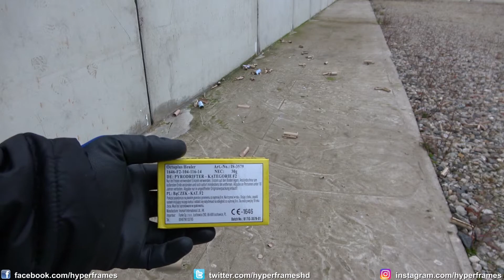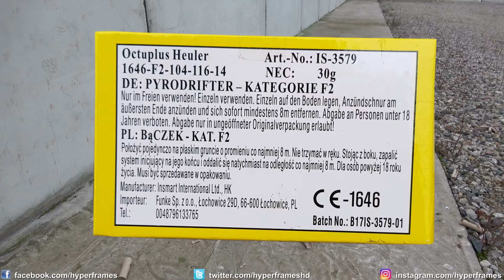Funke Octuplusheuler | Neuheit 2017 | Lass Pfeifen Junge... | HyperFrames FULL HD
Hallo Freunde! Heute habe ich für euch die "Octuplus Heuler" von Funke. Neuheit 2017! Viel Spaß!!! Los geht´s...

++Social Media++

►Skypename: hyperframes

♫ EndCard Musik: Calvin Harris - Feels (Official Video) ft. Pharrell Williams, Katy Perry, Big Sean

++Equipment++
► Sony FDR-AX53 Ultra HD Camcorder (20-fach optischer Zoom, 5-Achsen BOSS Bildstabilisation, NFC) schwarz
►Cullmann ALPHA 2500 Stativ mit 3-Wege-Kopf
►Walimex Pro Lavalier Mikrofon
►Samsung Galaxy S6 Edge 64Gb  Emerald Green:

►König Tripod19 Dreibeinstativ, Auflagekraft 1,5kg, inkl. Tragetasche:

++Feuerzeug++
Lurch 10890 Butangasbrenner: